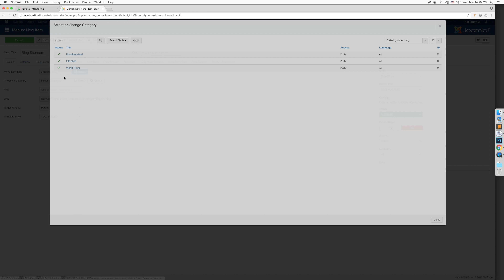[View] - Blog standard